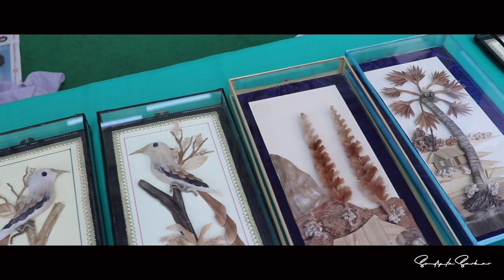Kolkata Hostoshilpo Mela , 2018-2019. (Handicraft Fair)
Handicraft Fair of Kolkata (2018)